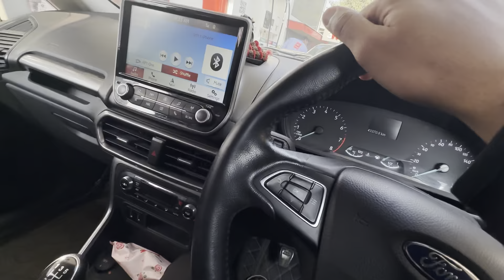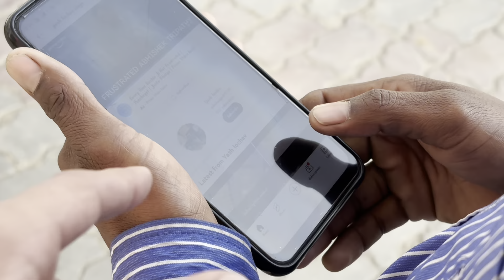Diamond ring mili doodh ke Andar💍 game mai maar khane ke bhi paise💸